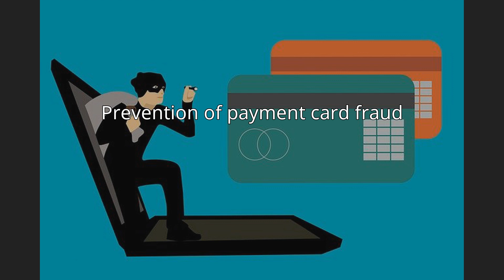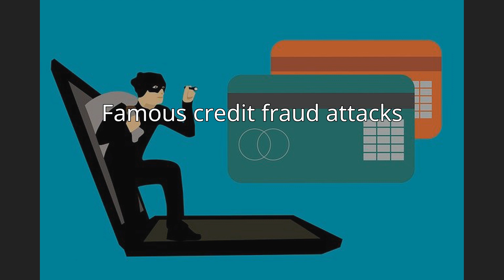Credit card fraud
Credit card fraud is an inclusive term for fraud committed using a payment card, such as a credit card or debit card. The purpose may be to obtain goods or services, or to make payment to another account which is controlled by a criminal. The Payment Card Industry Data Security Standard (PCI DSS) is the data security standard created to help businesses process card payments securely and reduce card fraud.
Credit card fraud can be authorised, where the genuine customer themselves processes a payment to another account which is controlled by a criminal, or unauthorised, where the account holder does not provide authorisation for the payment to proceed and the transaction is carried out by a third party. In 2018, unauthorised financial fraud losses across payment cards and remote banking totalled £844.8 million in the United Kingdom. Whereas banks and card companies prevented £1.66 billion in unauthorised fraud in 2018. That is the equivalent to £2 in every £3 of attempted fraud being stopped.Credit cards are more secure than ever, with regulators, card providers and banks taking considerable time and effort to collaborate with investigators worldwide to ensure fraudsters aren't successful. Cardholders' money is usually protected from scammers with regulations that make the card provider and bank accountable. The technology and security measures behind credit cards are becoming increasingly sophisticated making it harder for fraudsters to steal money.